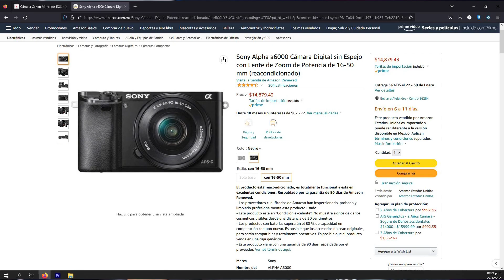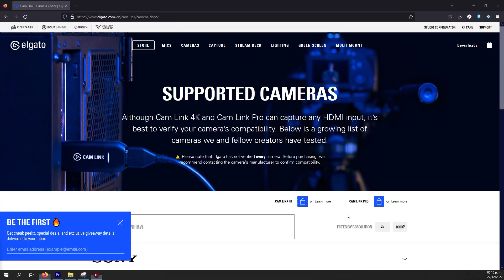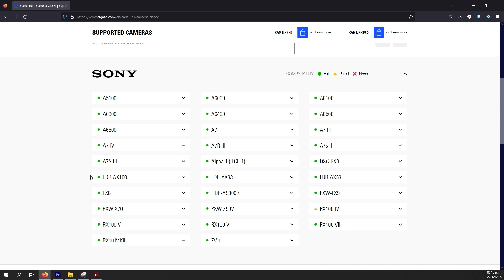NO COMPRES CÁMARA SIN VER ESTE VIDEO!!! | Todo lo que debes saber!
Si estas buscando la mejorar la imagen de cámara para tus streams, te dejo estas opciones para obtener la mejor calidad posible en tus streams o en tus videos.

Cámaras Sony
ZV E10

00:00 Inicio
00:18 Lo primero que tienes que mejorar
00:48 Modelos recomendados
01:34 Porque no elegir la A5100
01:50 Comparativas
02:11 Por que son las Mejores?
03:22 No se dañan
03:55 Dummy Battery
04:23 Modo USB
05:17 Por que Elegirlas?
05:43 Cuidado con las Lentes
06:17 Vuelve tu cámara más versátil
06:36 Hablemos de Precios
06:53 Por qué elegi la Sony?
08:37 La lente que todos Quieren
09:14 Como saber si mi cámara funciona?
10:11 Mi Cámara es compatible?
10:38 Usar una GOpro?
11:15 Usa tu celular
11:31 Comentarios
11:45 Agradecimientos y Outro

Puedes apoyar el canal comprando en Amazon con mi enlace:

Puedes encontrar más contenido en canales similares como  Duodedos, Urbvic, Angel Mendez
Cámara para Streams
Camara para Streams